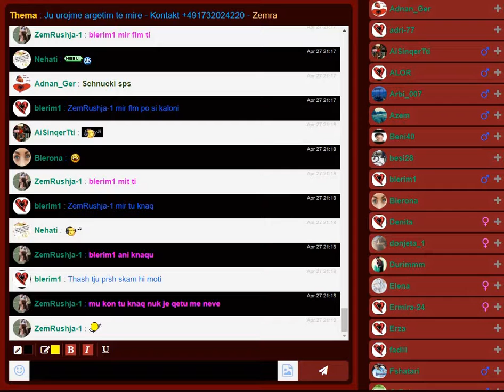UHaaa Sa Merzitshum JAMMM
Kjo Osht MUZIK per SHEFA.